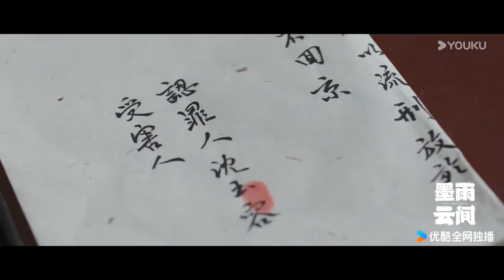【搶先看】吳謹言自曝身份引長公主入局，怒懟前夫就是個渣男！